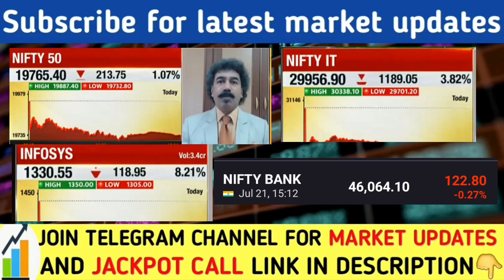बाजार में घबराहट का माहौल | Nifty banknifty prediction | Infosys share news | It sector latest news